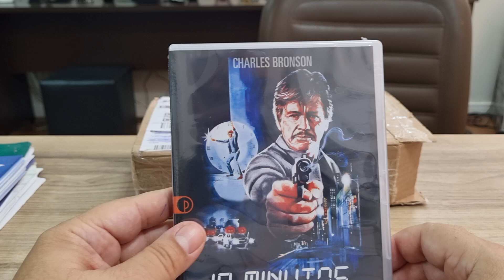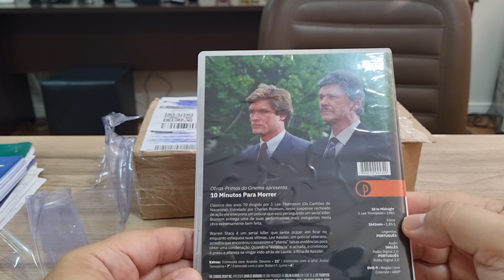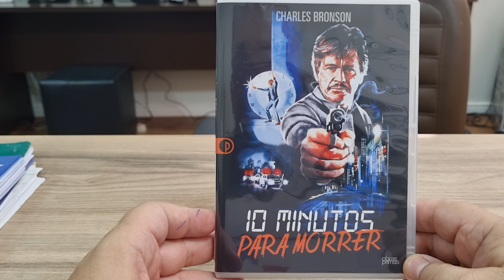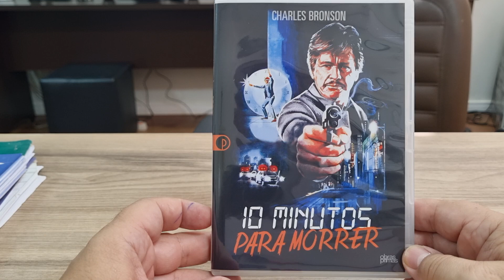UNBOXING DVD DAS OBRAS PRIMAS dvdcollection obrasprimasdocinema 💿🎬🍿📺😎